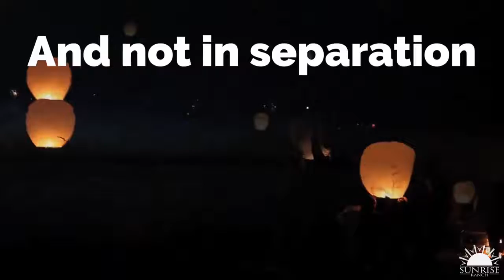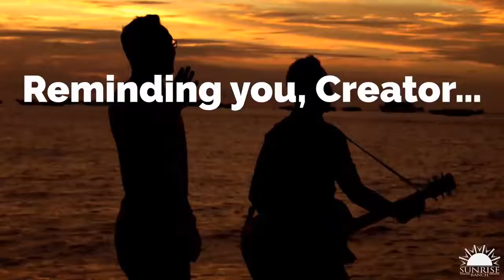Poem - "Namaste”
Thanks to our beloved Gary Goodhue - Rajazuhl for this excerpt from a beautiful poem titled "Namaste".

May you feel the love of Divine Light through our collective radiance and share it with your world.

Visit: SunriseRanch.org